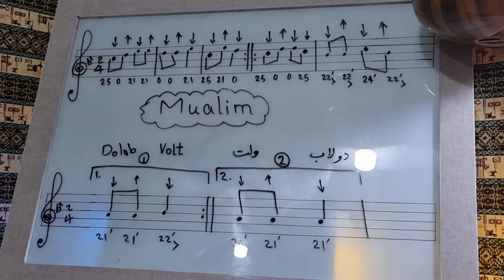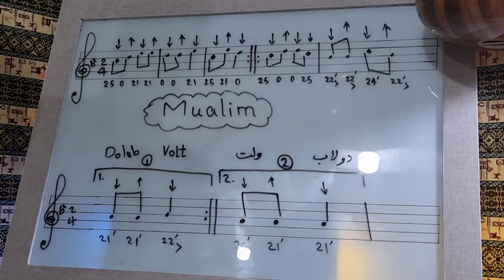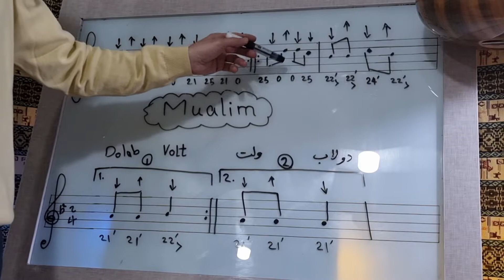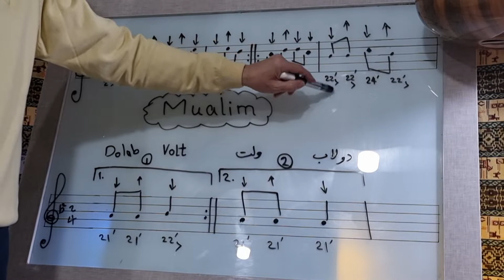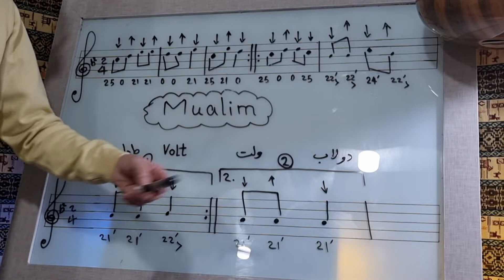آموزش باغلاما جلسه‌ چهاردهم 14 Bağlama eğitimi 14 Muallim